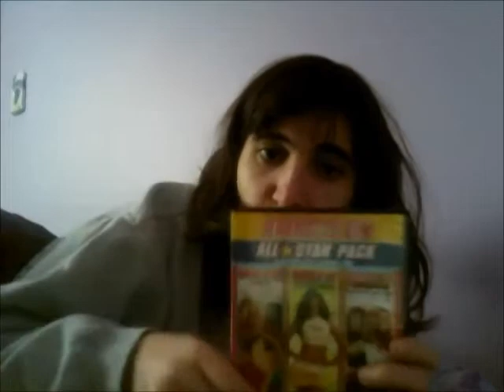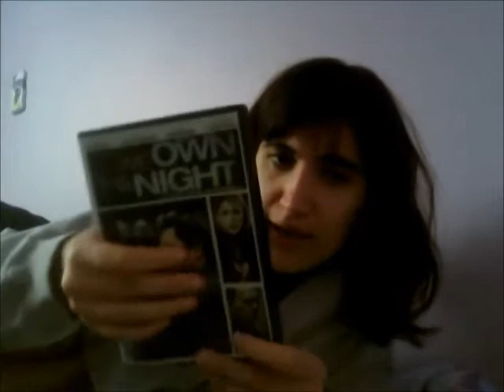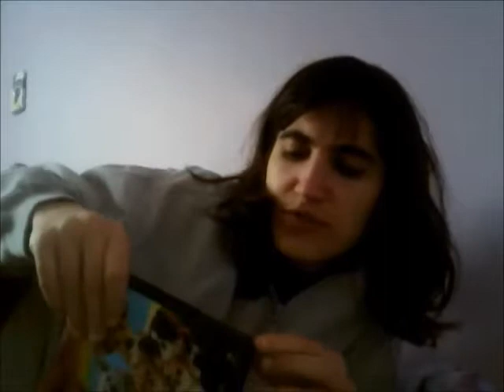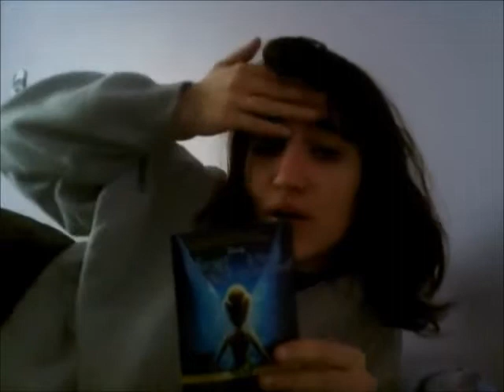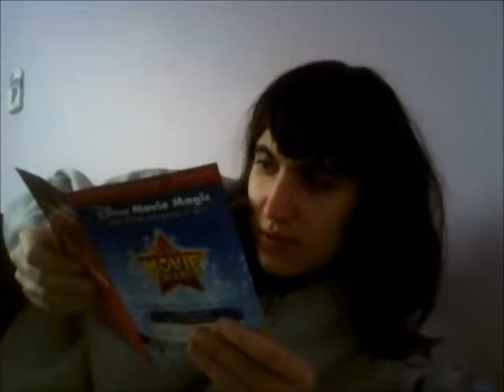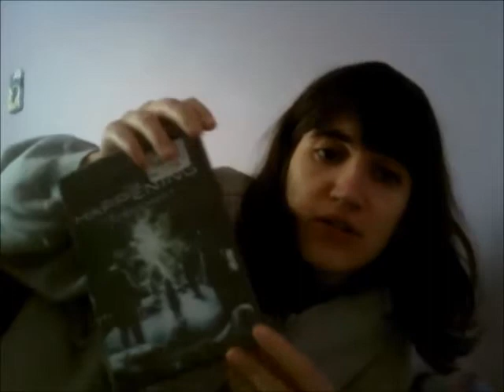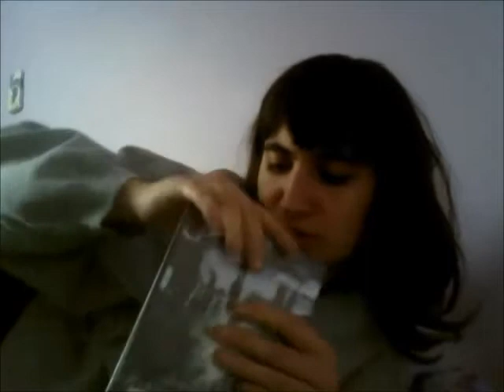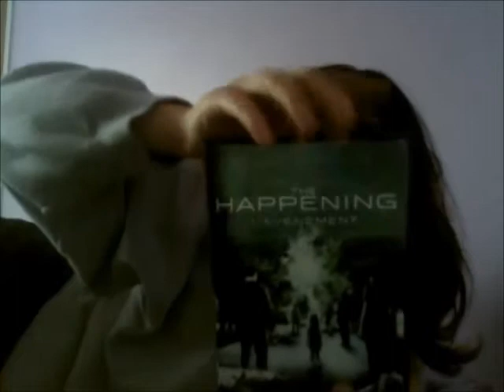My Dvd UPdate feb21 2013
my   dvd update  of  over  the  week